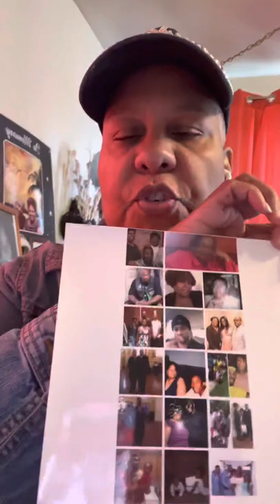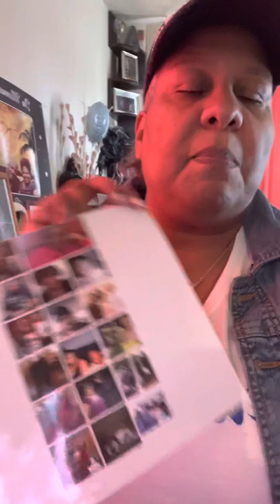Short Introduction for Speech Class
A short introduction for my Speech 101 @Univ Maryland Global Campus